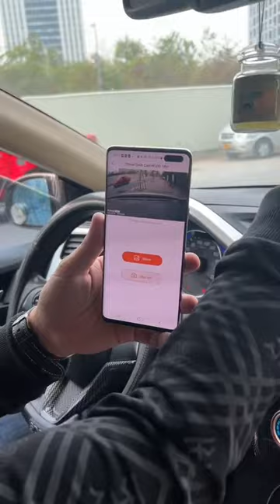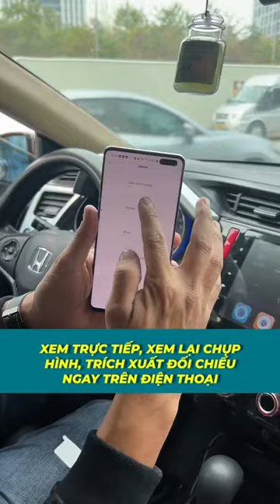Hướng dẫn kết nối Camera hành trình Xiaomi với điện thoại